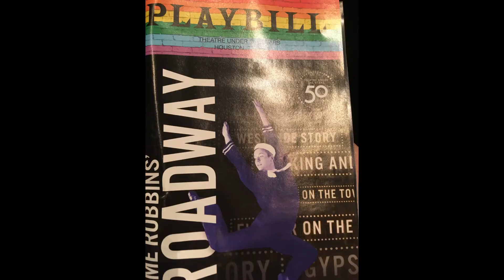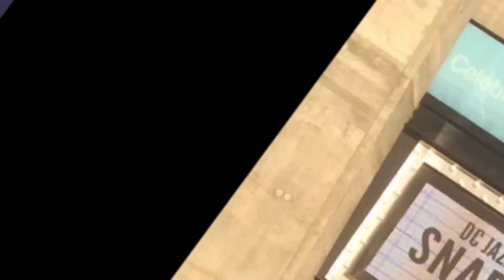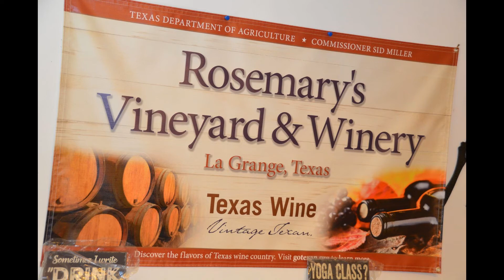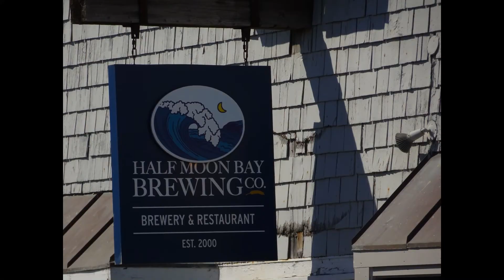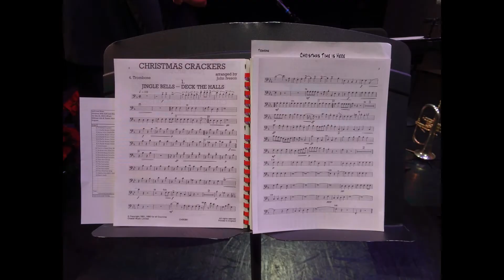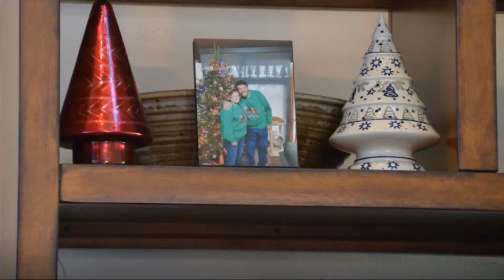Wilson Family 2019 Year in Review